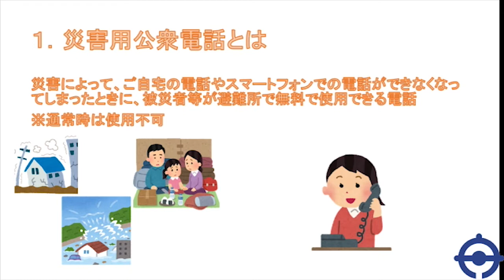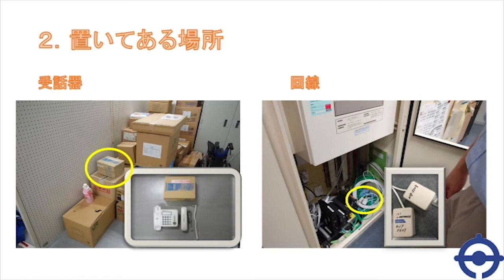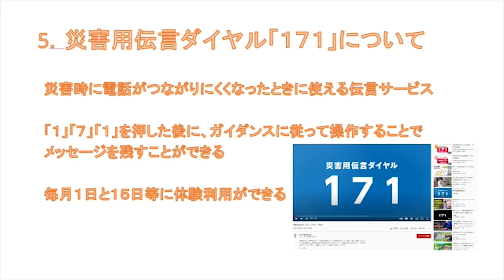【ふなばし防災チャンネル】災害用公衆電話の使い方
災害時、電話が使用できなくなった時に使用する「災害用公衆電話」を紹介します。

00:05　動画の流れ
00:16　1.災害用公衆電話とは？
00:46　2.置いてある場所
01:06　3.設置方法
02:16　4.使い方
02:33　5.災害用伝言ダイヤル「１７１」について

災害用伝言ダイヤル「１７１」については、NTT東日本公式YouTubeの動画をご覧ください。

船橋市の防災情報は、下記の防災ポータルサイトをチェック！

【動画制作】船橋市役所　危機管理課